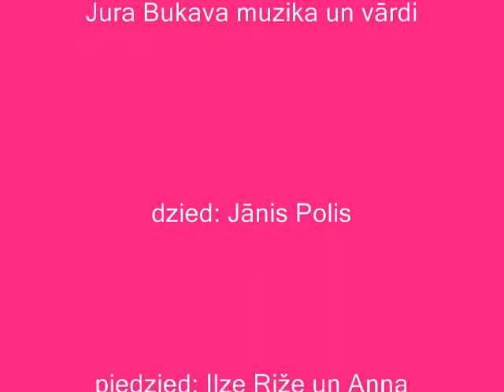Asteres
Gr.Blāzma jaunākais,2013.g.darbs"Asteres",kuru iedziedājis Jānis Polis.Muzukas un teksta autors Juris Bukavs.